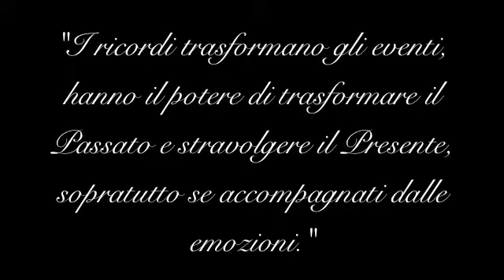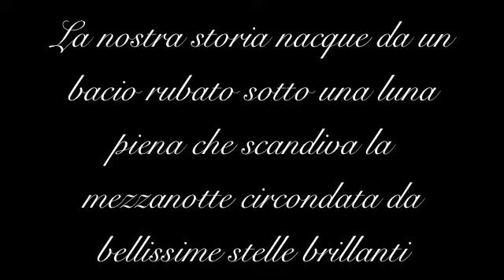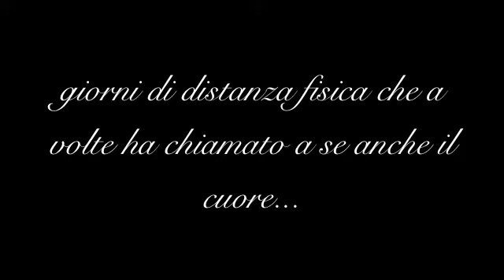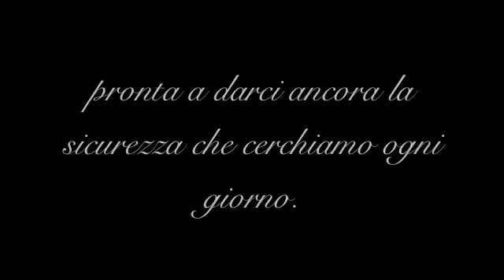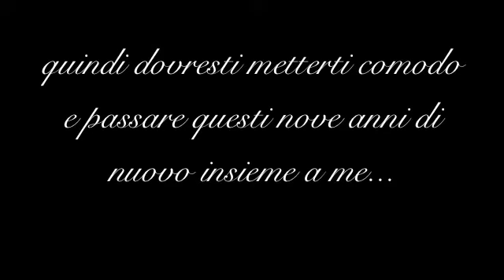9 anni insieme